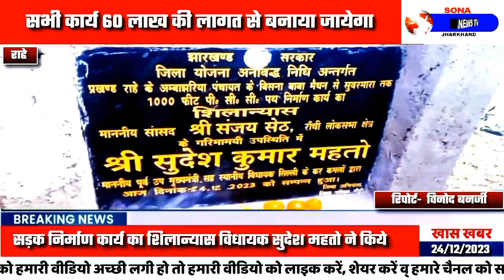राहे में सिल्ली विधायक सुदेश महतो ने किये 60 लाख रुपये के लागत से बनने वाली कई योजनाओं का शिलान्यास।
विधायक सुदेश महतो ने सिल्ली विधानसभा क्षेत्र के राहे प्रखंड के अम्बाझरिया पंचायत अंतर्गत जाराडीह गांव में विधायक निधि से झरना सौंदर्यीकरण कार्य, जिला योजना अनावद्ध निधि से सूअर मारा गांव में 1000 फीट ओर महेशपुर गांव में 1000 फीट पीसीसी सड़क निर्माण कार्य,दोकाद पंचायत के भेलवाजरा गांव में विधायक निधि से पीसीसी सड़क निर्माण कार्य का शिलान्यास विधायक सुदेश महतो ने किये। सभी कार्य 60 लाख की लागत से बनाया जायेगा। इस दौरान विधायक ने कहा कि गांव की जरूरत को पूरा किया जा रहा है। पेयजल, शिक्षा और स्वास्थ्य पर वृहत पैमाने पर काम किये जा रहे है।
हमारा प्रयास जेनरेशन ग्रोथ को लेकर है। गांव को राशन ओर पेंशन से ऊपर लाना है। इस दौरान सभी स्थलों में वृद्ध बुजुर्ग लोगों के बीच कंबल का वितरण किया गया।
सोना न्यूज के लिए राहे से विनोद बनर्जी की रिपोर्ट